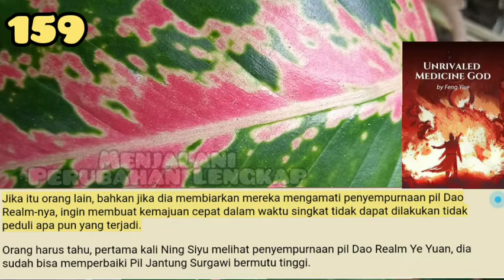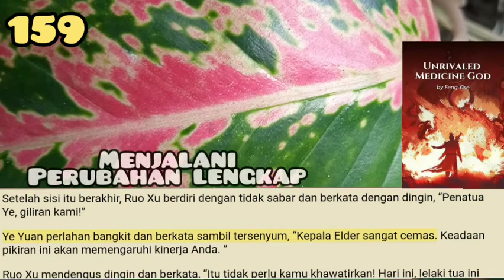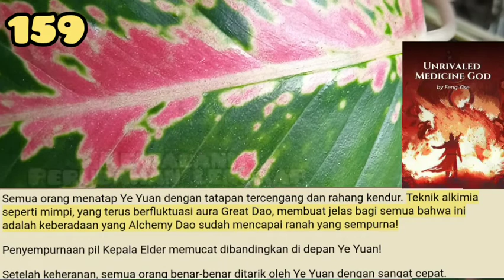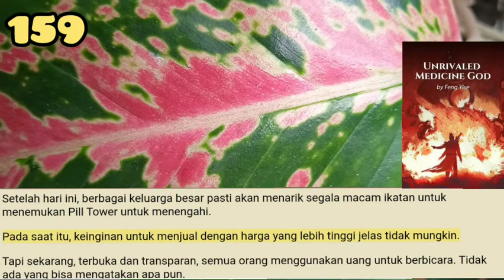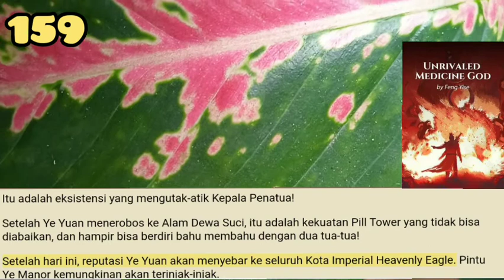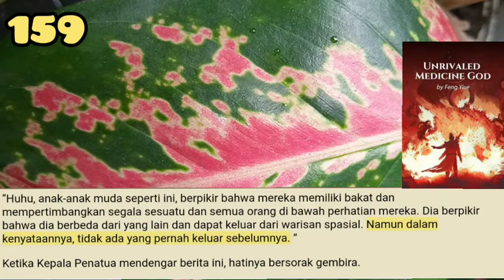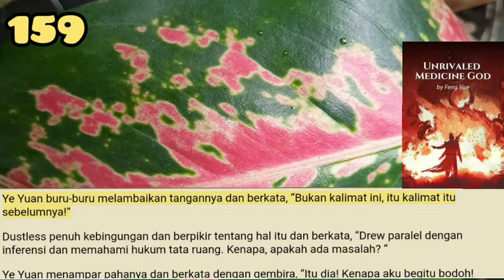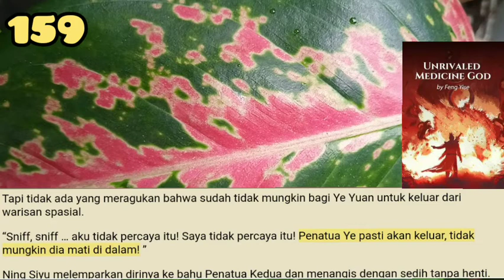Perubahan Lengkap, UMG 159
Mengocok pil adalah salah satu langkah paling penting dalam alkimia!
Orang bisa mengatakan bahwa itu mirip dengan sepuluh ribu aliran yang menyatu menjadi sungai.
Dengusan dingin Ye Yuan ini tampaknya langsung memotong pisau di area konvergensi semua tetesan air.
Rasa itu benar-benar bebas dari hambatan hingga maksimal.

storian gallery